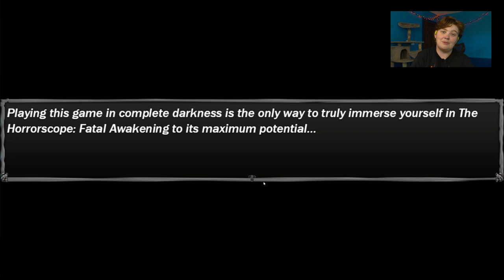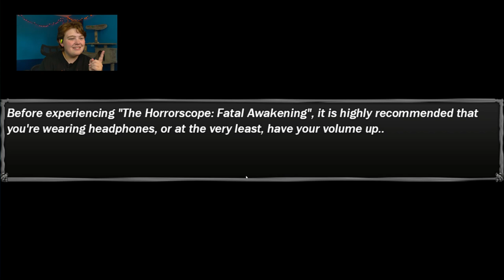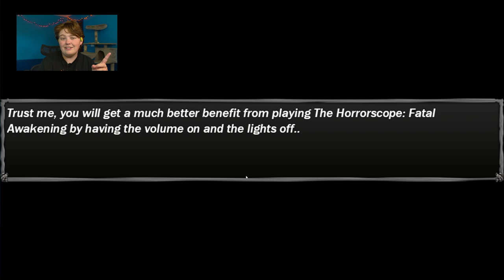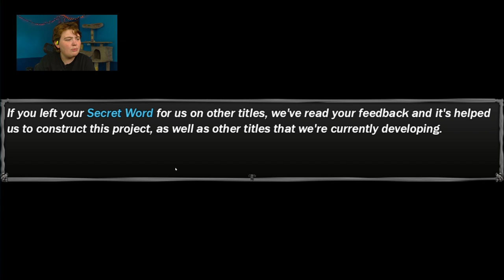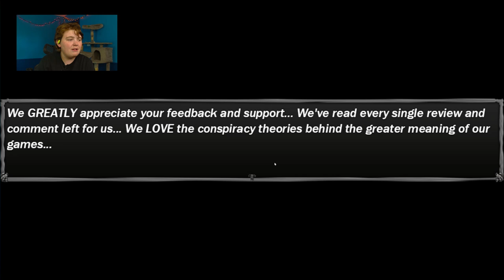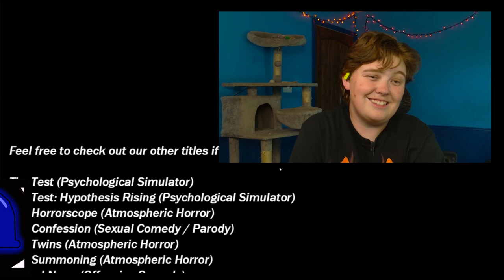The Horrorscope: Fatal Awakening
You will answer a series of questions that will reveal your potential fate. These questions may make you uncomfortable, but with great knowledge comes great sacrifice. Can you make it all the way through The Horrorscope, and if you do, are you sure you want the answers you seek?